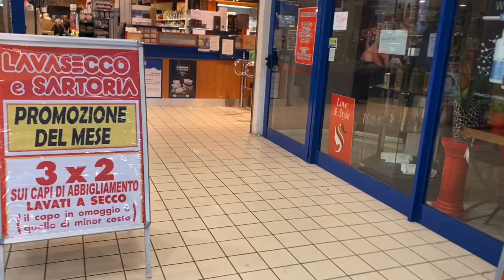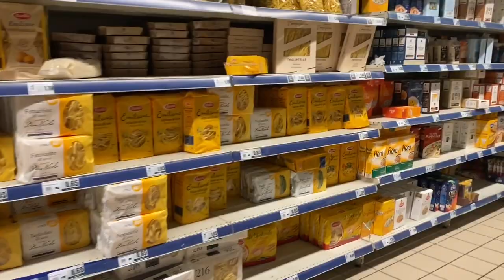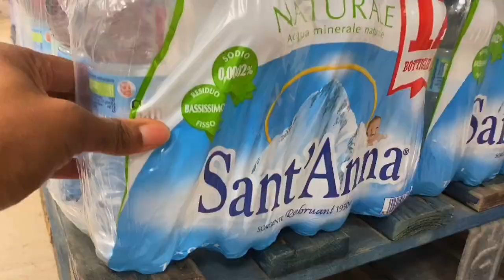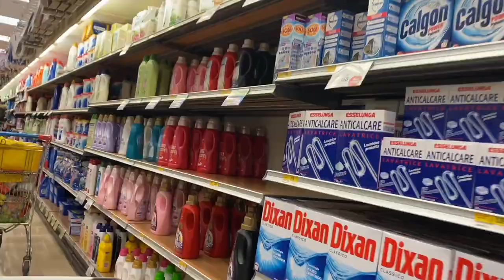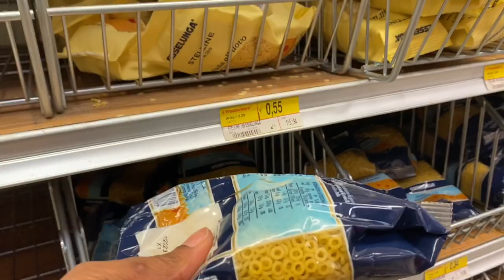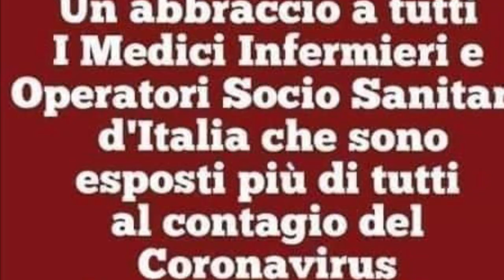ITALY: Milan Residents Empty Supermarket| Coronavirus Panic | Vlog What People Are Buying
This is an update of supermarket vlog. If you haven’t seen the morning own I will leave the link here also at the end of the video to watch it.  This time I went to 2 different supermarket to compare them.